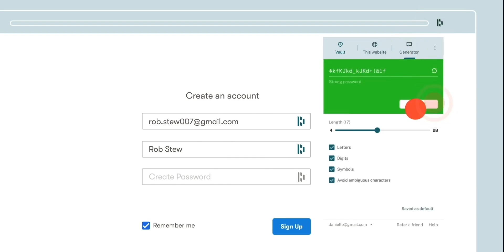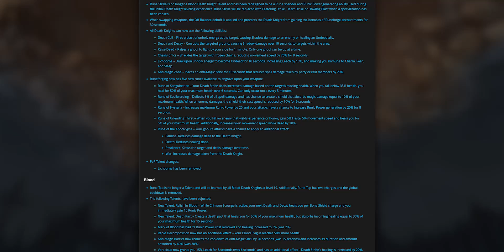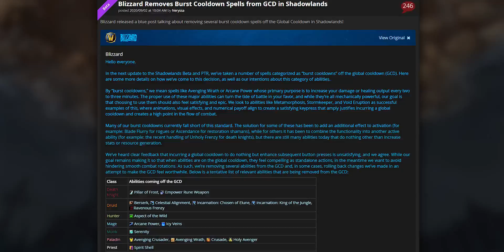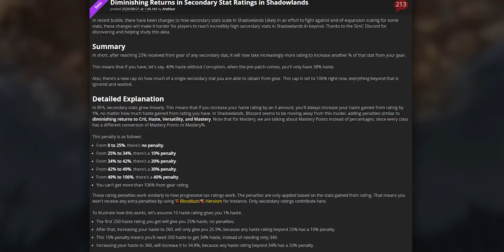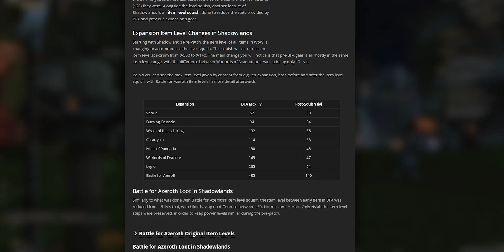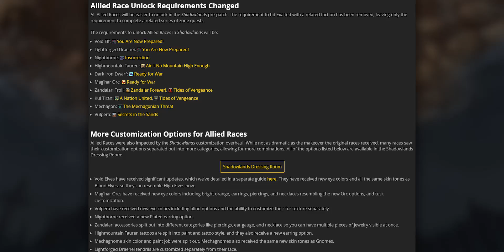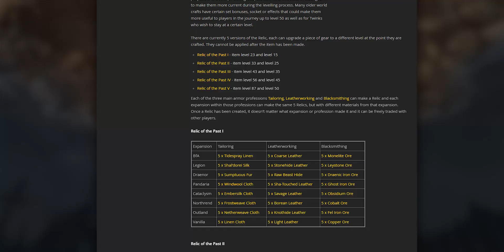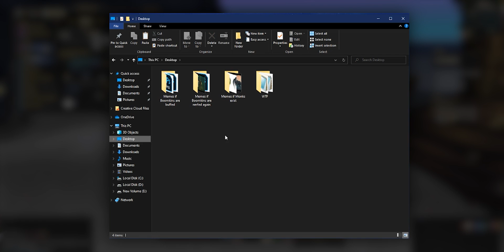MUCH BETTER! Shadowlands Patch 9.0 GUIDE | What To Do, Class Changes, Stat Squish & MORE!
Prepatch is here, so what changes are in? What is there to do? Here's our rundown.

0:00 Intro
1:30 Class Changes
5:08 System Changes
7:27 Level & Stat Squish
9:21 What To Do in Pre-Patch
9:50 Visit The Barber
10:59 Transmog
11:41 Exile's Reach
12:59 Allied Races
14:49 Raid Mounts
15:25 Relics of the Past
16:33 Hunter Tames
17:21 UI/Addons
18:19 Closing